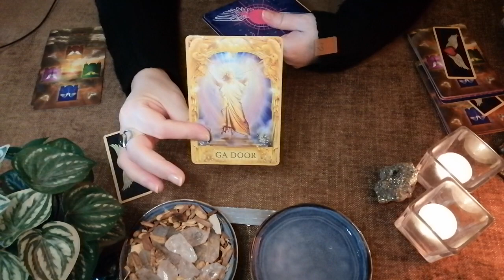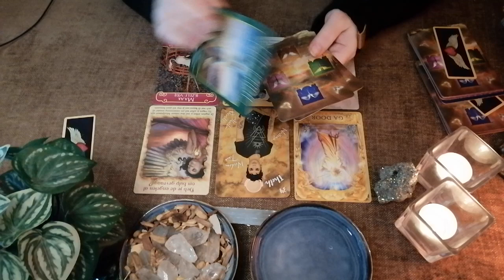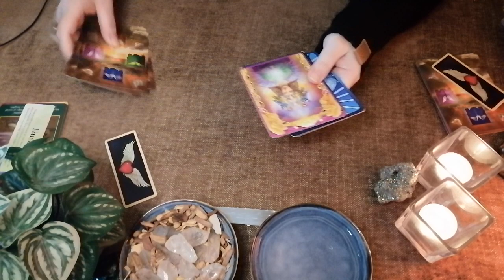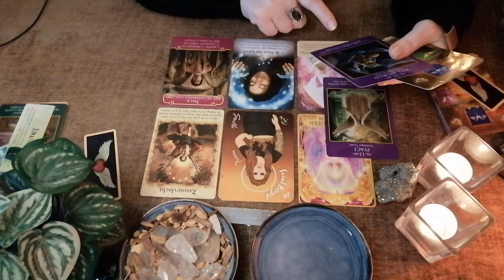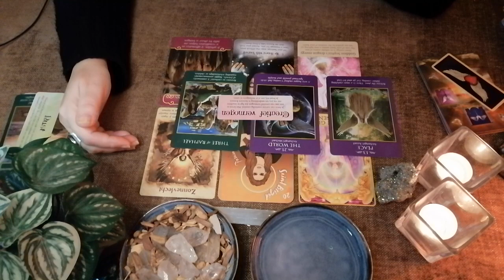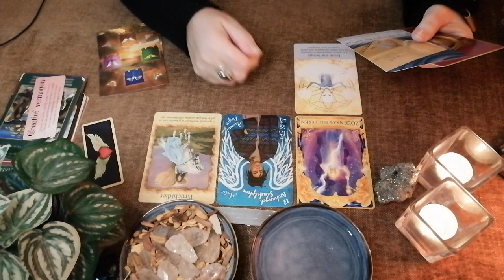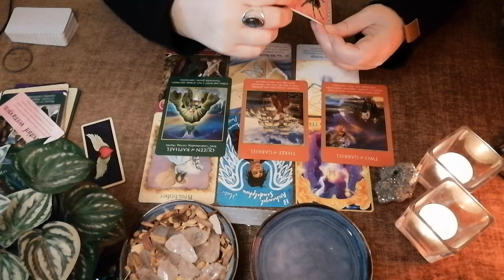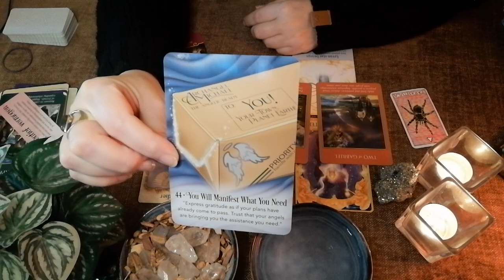✨️ Leeuw || Drie Engelen Berichten || Tarot Reading